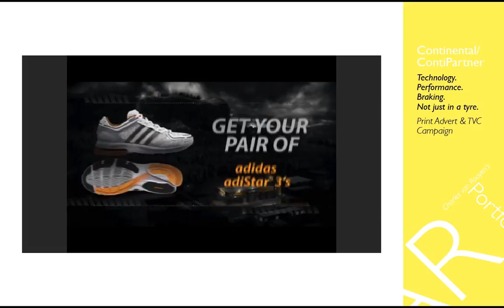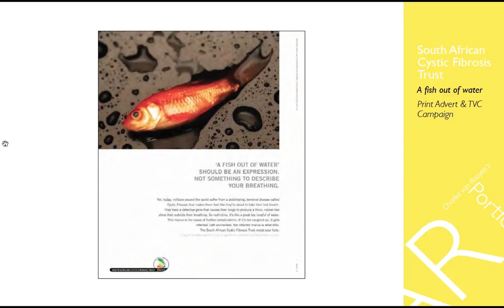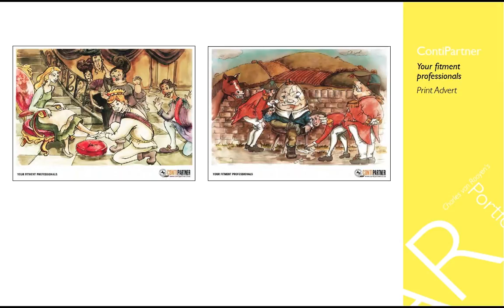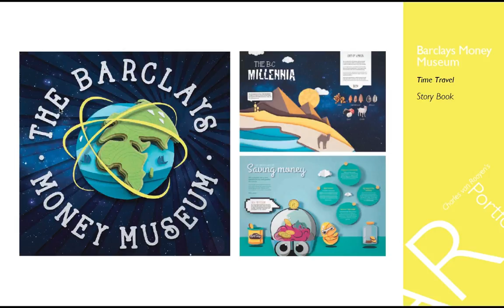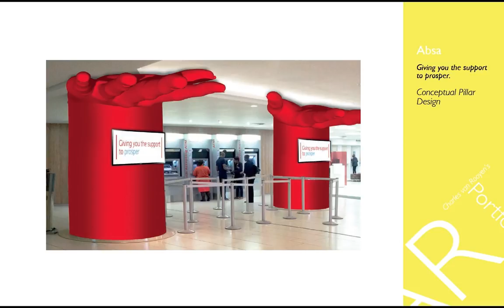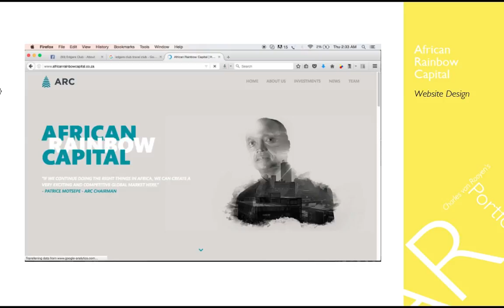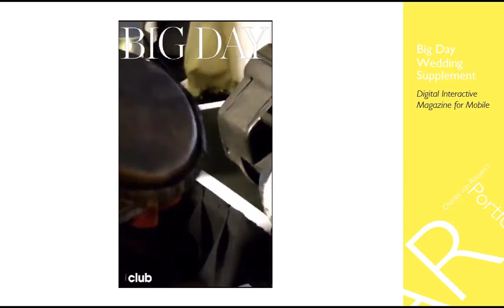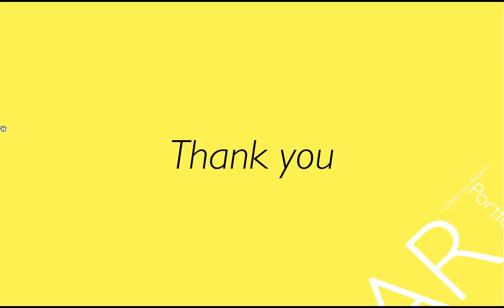Charles Van Rooyen Portfolio Final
I am an award winning Art Director, Graphic Designer & Multimedia Designer, I have been in the advertising industry (Above The Line /Through The Line) for more than 11 years.

My varied skill set encompasses conceptualization, art direction and design. I have created successful campaigns for brands such as Playboy Deodorant, Edcon, Lover's Plus, Channel O, First Choice Milk, Continental Tyre and DSTV, to name a few.

Award Achievements:
➢ Loerie Awards 2010 Finalist - AAA School of Advertising Brochure
➢ Loerie Awards 2010 Finalist - ContiPartner Print Advert Campaign
➢ Gold Epica Award 2013 - Africa Health Placements Mailer
➢ Gold Assegai 2013 - Africa Health Placements Mailer
➢ Silver Clio 2013 - Africa Health Placements Mailer
➢ Silver Clio Healthcare 2013 - Africa Health Placements Mailer
➢ Silver Lions Health Award at Cannes 2014 - Africa Health Placements Mailer